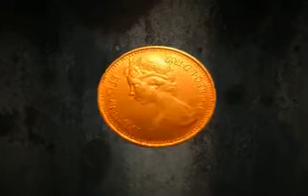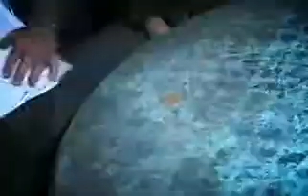Eclipse by Christopher Taylor